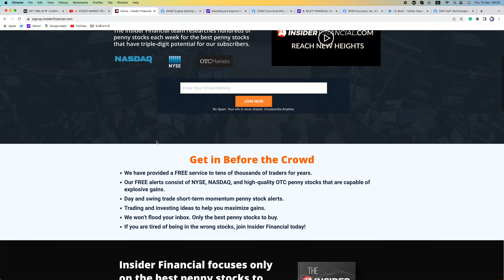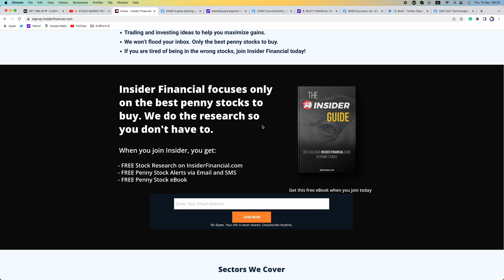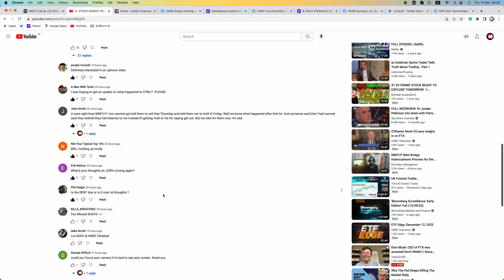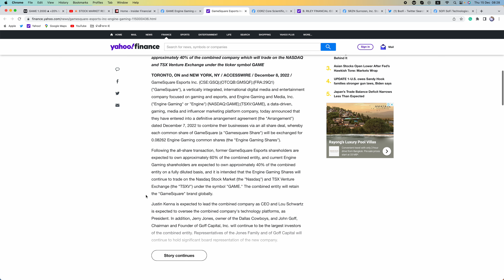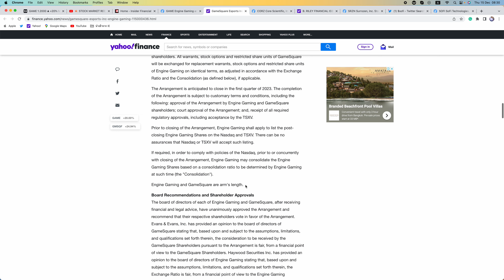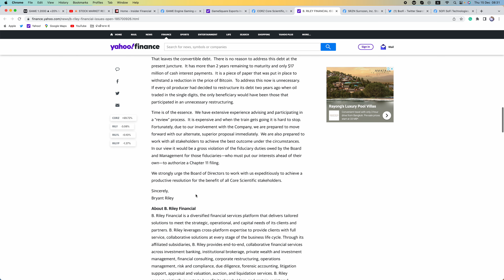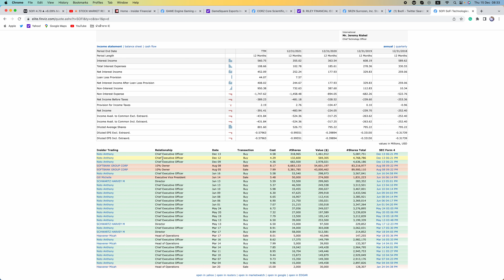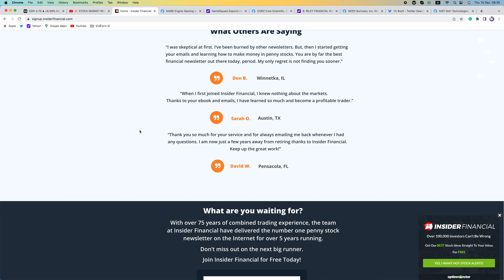💥 FOMC RECAP AND PENNY STOCKS TO WATCH 🚀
Insider Financial recaps Fed day and covers the penny stocks we are watching Thursday.

Stocks covered in this video include SPY, QQQ, RENT, MULN, GAME, CORZ, SRZN, and SOFI.

To sign up for real-time alerts along with our FREE reports and eBook, go

To sign up for FREE stocks and trade from 4am to 8pm on WeBull, go